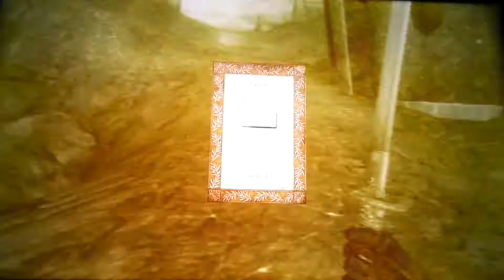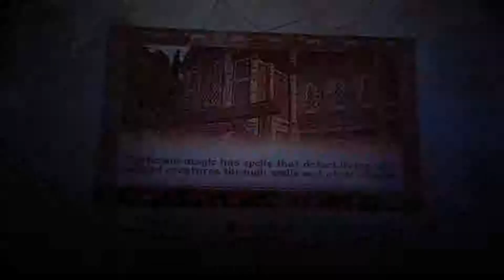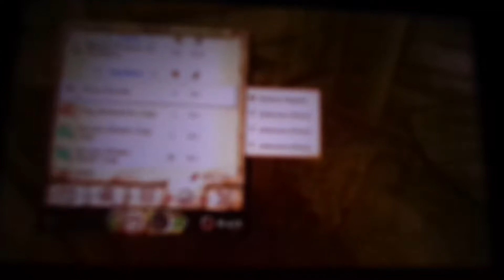TES IV: Oblivion episode 13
Walk with me into the bowels of OBLEEGEREN!~ lol